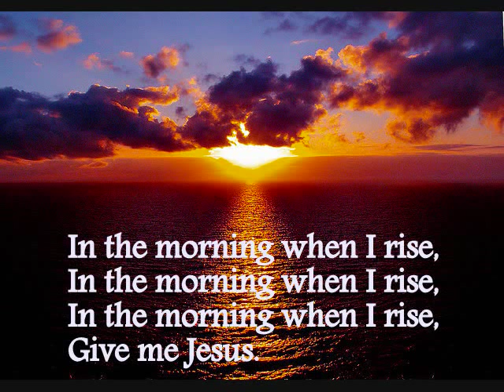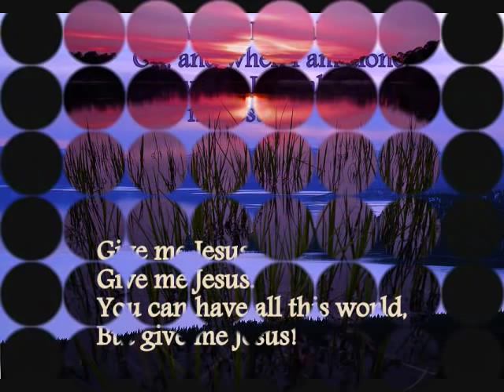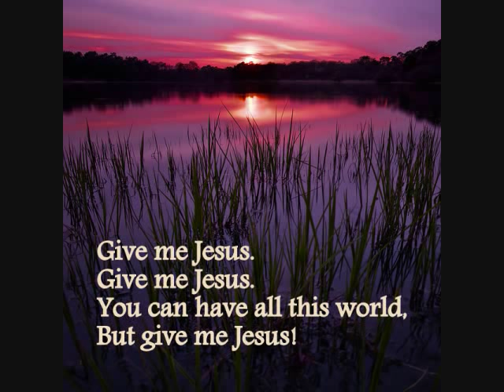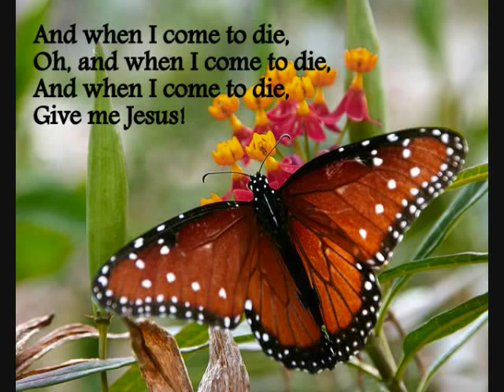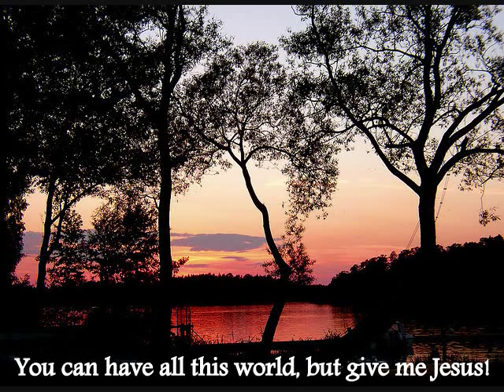Give Me Jesus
Give Me Jesus - Sung by Galkin Evangelistic Team (Used by Permission) Check out their store

Pictures in order by Carl Vizzon , Barry ,Louise Docker , The Tahoe Guy , Angela Sevin , Johan J. Ingles - Le Nobel , Subramanian Kabilan , Erci Heupel , Brad Smith , Martin LaBar , Per Ola Wiberg

Pictures are from Flickr under "Creative Commons" license. I'm instructed to say that the photographers don't necessarily endorse my project.